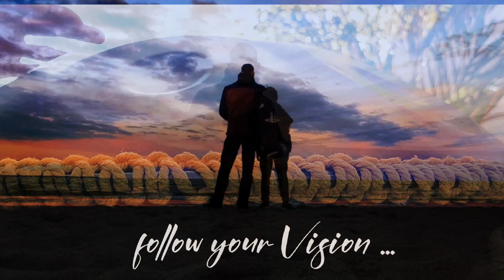Raptor drums _ Father & Son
you hear my son & i play handpan togeher for the first time. Thank you for this special moment 🙏 I❤️U